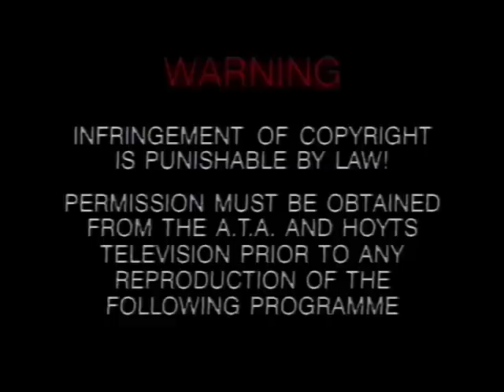Touch World Cup 1988 - Mixed Opens Final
Touch World Cup 1988 Mixed Opens Finals between the World Allstars vs. Presidents XII.

Courtesy of Touch Football Australia.

The Federation of International Touch (FIT) purpose is to facilitate and nurture the development of Touch globally by working closely with Member Associations and key stakeholders.